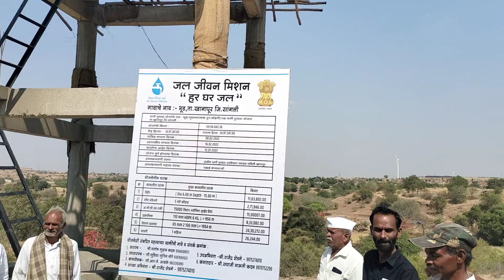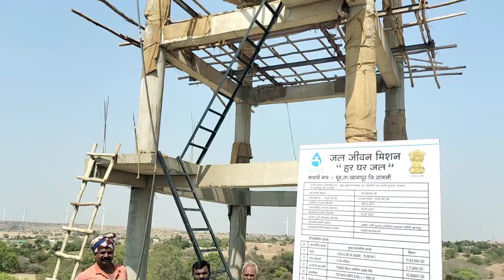भूड गावातील अनैतिक कारभार गौरव गुरव